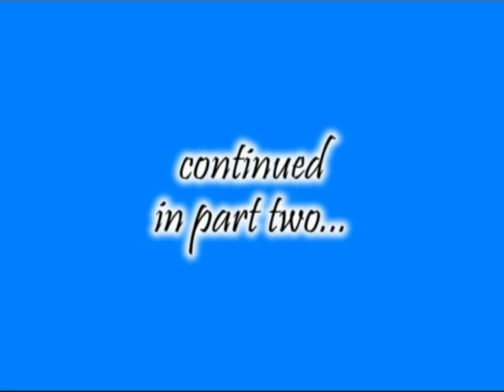blue horizons pt1